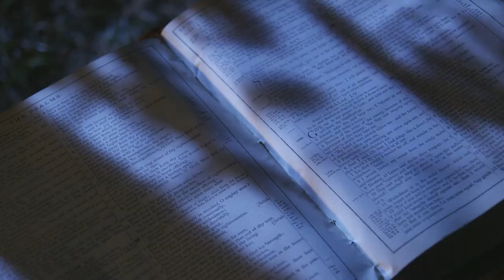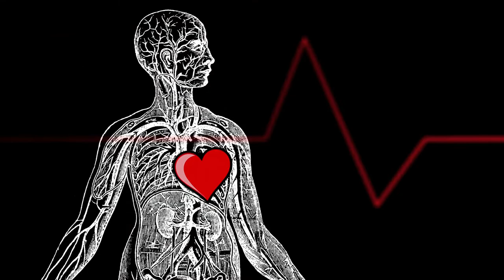Throw Another Penny by Old Barn Doors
Old Barn Doors from Simcoe, Ontario.